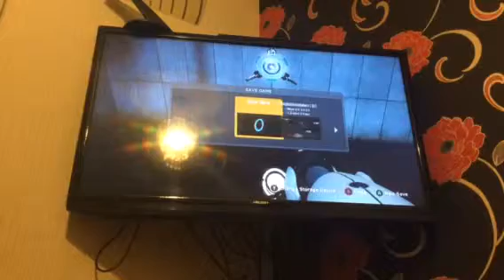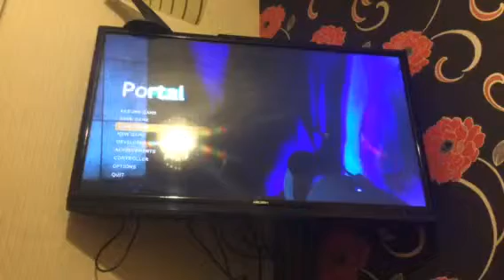I love portal the orange box portal part 2